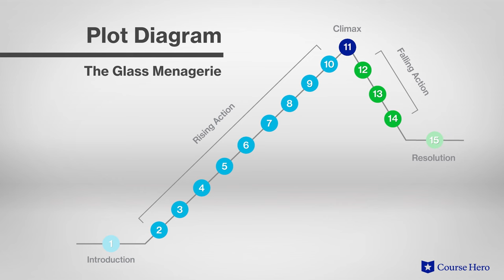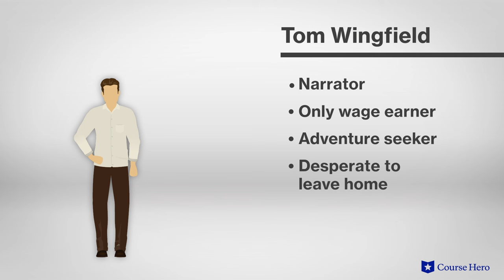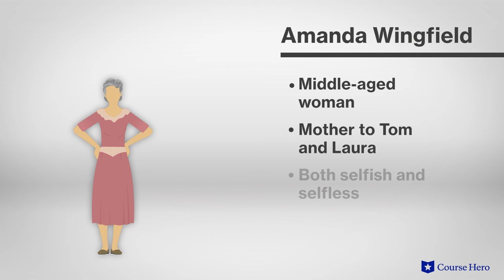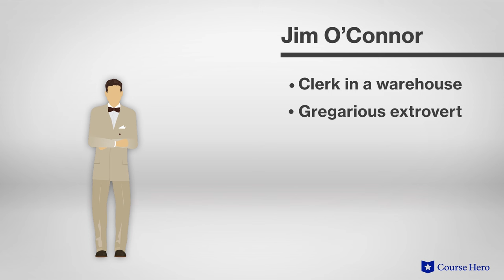The Glass Menagerie by Tennessee Williams | Summary & Analysis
Summarize videos instantly with our Course Assistant plugin, and enjoy AI-generated quizzes Tennessee Williams’s The Glass Menagerie explained with scene summaries in just a few minutes!

Course Hero Literature Instructor Russell Jaffe provides an in-depth analysis of the plot, characters, symbols, themes, and stage direction of Tennessee Williams's play The Glass Menagerie.

Download the free study guide and infographic for The Glass Menagerie

Set during the Great Depression, Tennessee Williams's play The Glass Menagerie is set in the claustrophobic domestic sphere of a small family coping with personal and economic strife.

The narrator, Tom, is supporting his strident but well-intentioned mother and fragile sister in a small apartment.

His mother, Amanda, is eager to marry off his sister, Laura, whose tenuous emotional state makes this a difficult task. Laura maintains a collection of small glass animals that mirror her delicate constitution.

Tom is desperate to escape his situation but resentfully attempts to meet his responsibilities to his relatives. The three clash repeatedly and Laura's menagerie endures casualties on several occasions as a result.

As Tom dispassionately describes his life, he recounts an experience that was painful for his sister and reveals that he has deserted his family.

A parable illustrating the tension between self-definition and family obligation, the play painfully demonstrates the personal consequences of larger social forces.

American playwright Tennessee Williams’s play The Glass Menagerie was first performed in 1944 and on Broadway in 1945. The play, Williams's first major success, is derived from memories of his own family life—even his time selling shoes.

The play The Glass Menagerie contains many important symbols, including the fire escape, representing the Wingfields’s entrance to and exit from their illusionary world; the gentleman caller, representing future possibilities; the glass animals, representing Laura’s multifaceted personality; and blue roses, representing Laura’s high school crush. Important themes include abandonment, disillusionment, and living in the past.